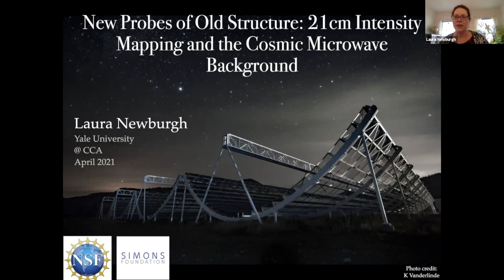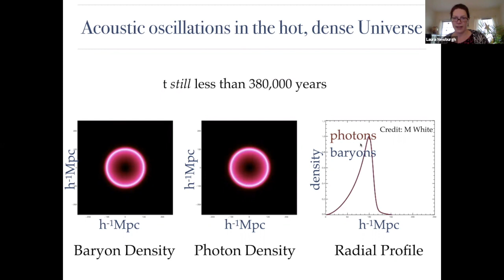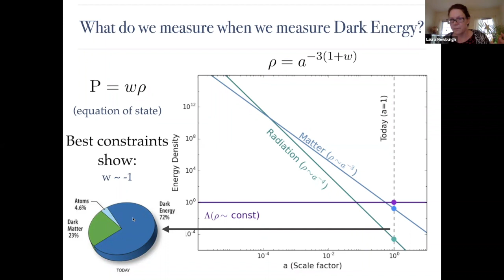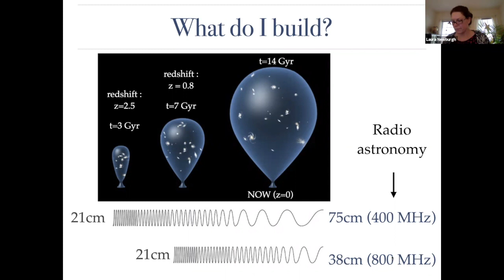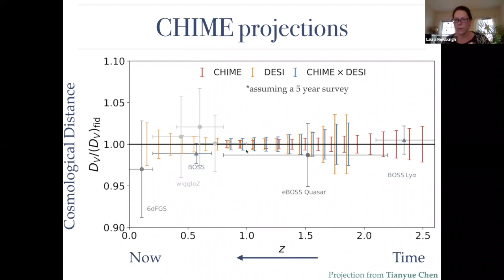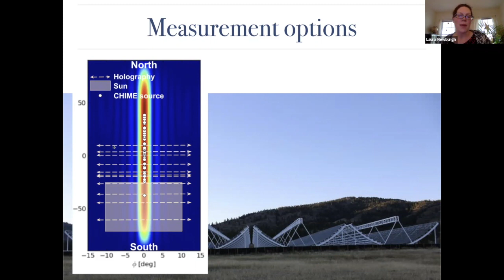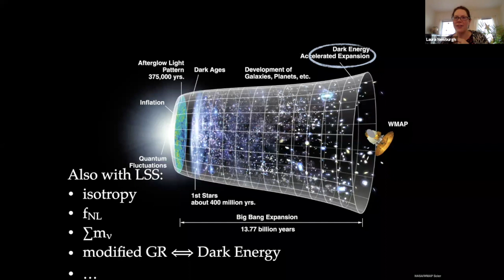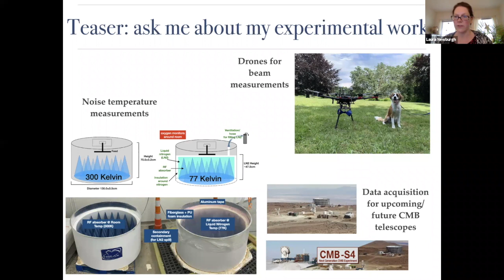Laura Newburgh - New Probes of Old Structure: Cosmology with 21cm Intensity Mapping (April 2, 2021)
Current cosmological measurements have left us with deep questions about our Universe: What caused the expansion of the Universe at the earliest times? How did structure form? What is Dark Energy and does it evolve with time? New experiments like CHIME and HIRAX are poised to address these questions through 3-dimensional maps of structure.

In this talk, I will describe how we will use 21cm intensity measurements from CHIME and HIRAX to place sensitive constraints on Dark Energy between redshifts 0.8 — 2.5, a poorly probed era corresponding to when Dark Energy began to impact the expansion history of the Universe. I will discuss the current status of CHIME, the instrument, and our calibration and analysis techniques. More details